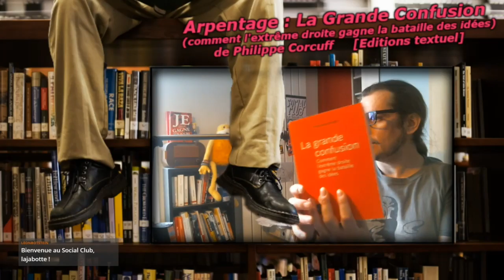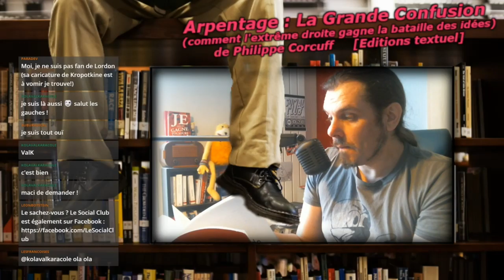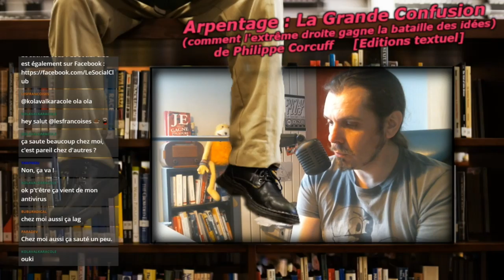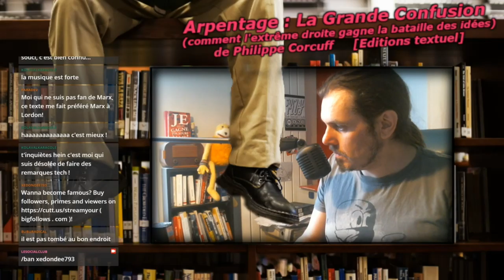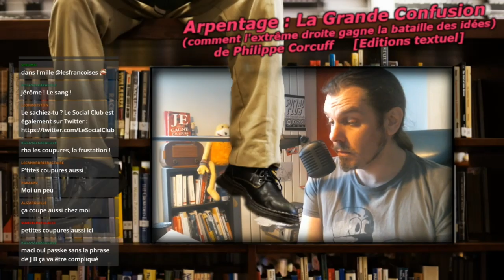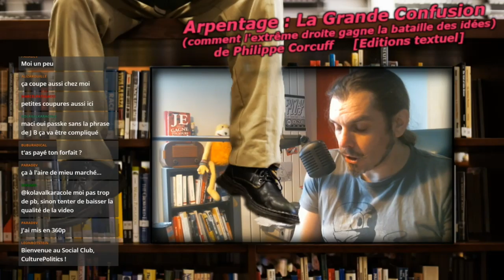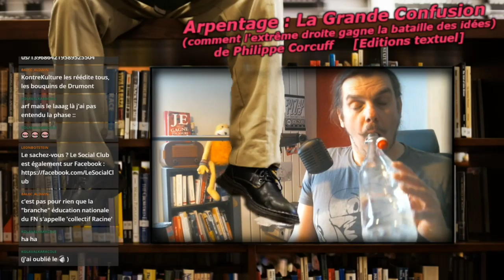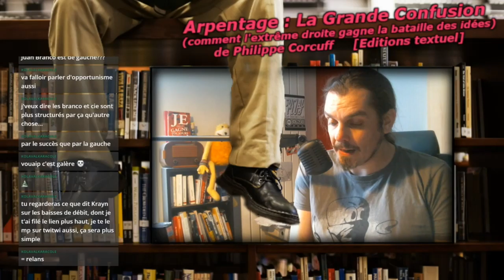Arpentage : "La Grande Confusion" de Philippe Corcuff.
Lecture du livre "La grande confusion - Comment l'extrême droite gagne la bataille des  idées" de Philippe Corcuff [editions Textuel]
Première partie (Introduction 1/2).

0:00:00 Bienvenue aux nouvelleaux zabonné·e·s.
0:02:50 Présentation freestyle de l'auteur et de l'ouvrage (le son est moyen bof)
0:10:48 Début de lecture de l'introduction